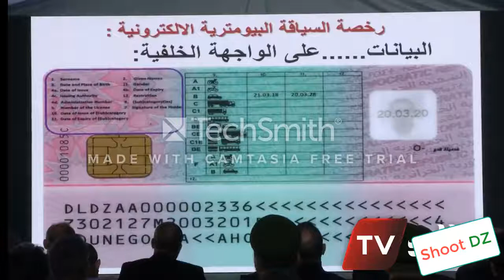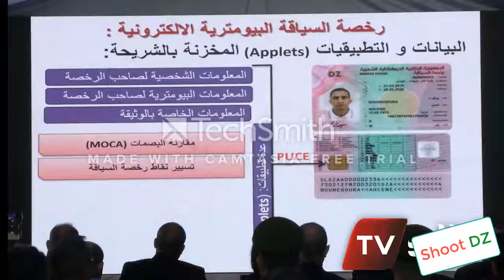الجزائر تسليم أولى رخص السياقة البيومترية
قال وزير الداخلية والجماعات المحلية و التهيئة العمرانية نور الدين بدوي، ، بأن رخص السياقة الالكترونية الجديدة ـالتي تعتبر ثالث وثيقة بيومتريةـ، مزودة  بخصائص دولية من حيث الأمان، مؤكدا على أن الجوانب المتعلق بالمعطيات الخاصة بالمواطنين تبقى من الاختصاص الحصري للسطلة العمومية، و لا تمنح إلاّ لمن يخوله القانون بذلك. وذلك من خلال تصميم رخصة مؤمنة بصورة عالية تمنع عمليات تزويرها.